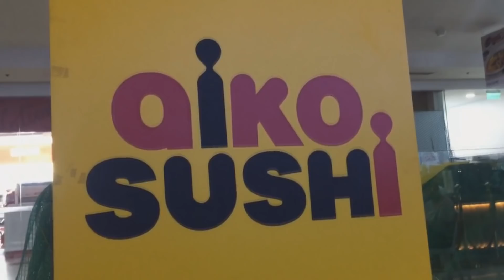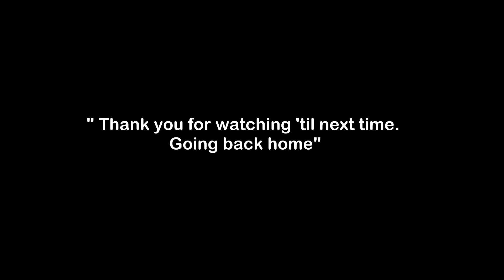ISANG ARAW, MAMAMATAY KA RIN